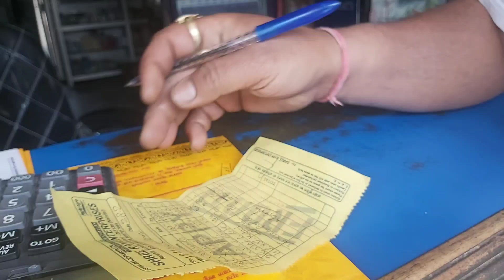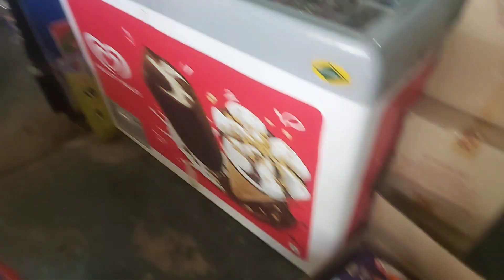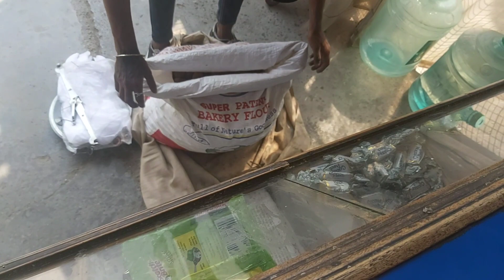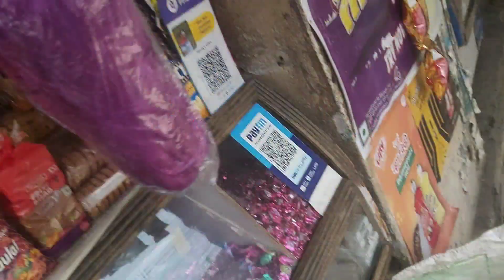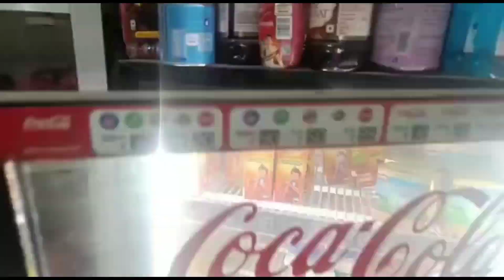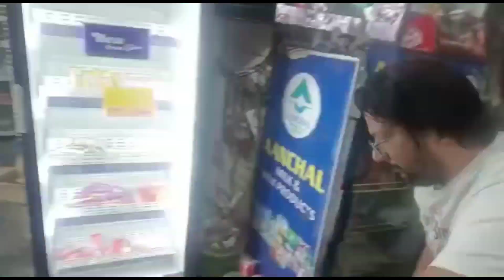llSabke Man Mein Base Hanuman ll Balaji Darbar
thank you for wishing my channel ❤